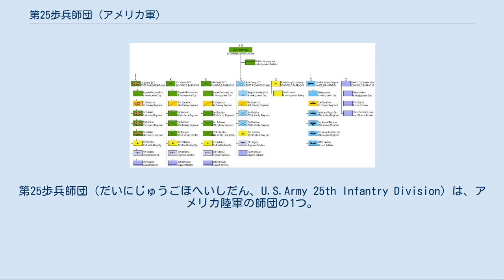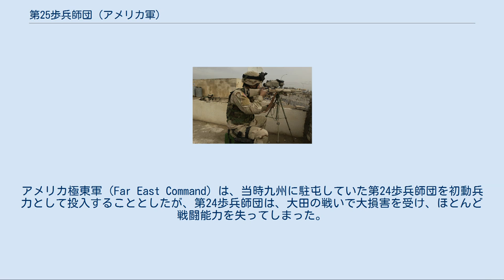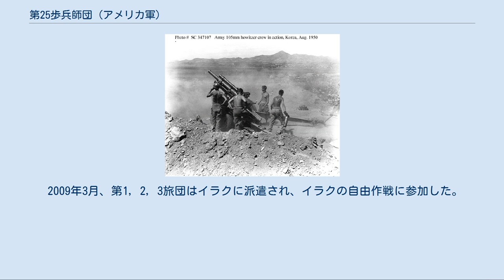第25歩兵師団 (アメリカ軍)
第25歩兵師団（だいにじゅうごほへいしだん、U.S.Army 25th Infantry Division）は、アメリカ陸軍の師団の1つ。
1941年、ハワイ師団を母体として編成されたのち、朝鮮戦争、ベトナム戦争、湾岸戦争、不朽の自由作戦、イラク戦争に参加した歴戦の師団である。
師団司令部はハワイ州オアフ島ワヒアワのスコフィールドバラックスに所在する。
 ガダルカナルで作戦中の第25歩兵師団の兵士。
 第25歩兵師団は、太平洋戦争の開戦に際して、第24歩兵師団とともに、ハワイ師団を母体として創設された。
師団は当初、スコフィールド・バラックスに所在していたが、大日本帝国海軍の真珠湾攻撃ののち、ホノルル市防衛のため、より沿岸に移動した。
 1942年11月より、師団は第14軍団隷下にソロモン諸島の戦いに加わった。
11月25日、第1海兵師団を増援して師団はガダルカナル島に到着し、翌年1月10日よりガダルカナル島の戦い、その後ニュージョージア島の戦いに参加した。
ニュージョージアにおける日本軍の組織的抵抗が終結した後、8月25日より、師団はニュージーランドにおいて休養・再編制に入った。
翌年（44年）2月3日から3月14日にかけて師団はニューカレドニアに移動し、訓練を継続した。
45年1月9日、師団はリンガエン湾に上陸し、11日よりルソン島の戦いに参加した。
 終戦後、師団は日本に進駐し、主に関西地方に駐屯した。
 蔚山近郊で105mm榴弾砲を射撃する第64野戦砲兵大隊 1950年6月25日早朝より、朝鮮民主主義人民共和国軍は大韓民国に対する全面侵攻を開始し、朝鮮戦争が勃発した。
アメリカ極東軍（Far East Command）は、当時九州に駐屯していた第24歩兵師団を初動兵力として投入することとしたが、第24歩兵師団は、大田の戦いで大損害を受け、ほとんど戦闘能力を失ってしまった。
第25歩兵師団は、当初、第27連隊を基幹として戦闘団を編制して朝鮮半島に投入していたが、この事態を受けて、師団主力も韓国に移動することとなった。
師団は、第1騎兵師団とともに、朝鮮戦争初期のアメリカ陸軍の主力部隊として活躍した。
 師団は1954年まで韓国にとどまった後、9月から10月にかけて、ハワイに帰還した。
 1963年初頭、第25歩兵師団からは、ヘリコプターの乗員100名がベトナム軍事支援団に派遣された。
65年8月までに、さらに第65工兵大隊C中隊がベトナムに送られ、派遣人数は合計で2,200名となっていた。
そして1966年、第3旅団の4,000名が派遣されて、第25歩兵師団は、ベトナム戦争に本格的に戦闘加入することとなった。
これらの部隊はカンボジア国境付近で活動していたほか、1968年1月末のテト攻勢の際には、サイゴン近郊で防衛にあたった。
この際の功績から、師団は、1970年中よりベトナム化を進めており、1971年5月までに完全撤退した。
これらのベトナム派遣中、第25歩兵師団からは、22個の名誉勲章者が輩出された。
 なお、オリヴァー・ストーンが監督した映画「プラトーン」では、第25歩兵師団の3/22歩兵大隊B中隊が描写の中心的存在となっている。
 1985年、第25歩兵師団は、軽歩兵師団に改編された。
これは、1983年にウィッカム陸軍参謀総長が発表したAOE軽歩兵師団の構想に則ったものであり、重装備の放棄のかわりに直接支援砲兵と航空兵力が強化された。
改編は1986年10月1日に完了し、師団は軽歩兵師団と改名された。
 師団は湾岸戦争には参加しなかったが、4/27大隊のA, B, C中隊から1個ずつ抽出された小銃小隊がサウジアラビアに派遣されて、前方指揮所の警備にあたった。
これらの部隊は損害を出すことなく、1991年3月20日にハワイに帰還した。
 1995年、陸軍全体の体制縮小に対応し、師団の第1旅団は予備部隊に改編され、アメリカ本土に後方配置されることとなった。
 モースル市で警戒に当たる第25歩兵師団の狙撃手 2004年2月、師団の第2旅団はイラクに展開し、イラク戦争に参加した。
旅団はこの年の終わりにハワイに帰還した。
また、2004年3月には第3旅団がアフガニスタンに展開して、アフガニスタン紛争に参加した。
2/27歩兵大隊および3/7野戦砲兵大隊B中隊が先遣隊としてアフガニスタンに入り、パキスタンとの国境地帯に展開した。
 2005年6月、空挺旅団が師団の4つめの旅団として隷下に加えられた。
また第2旅団はス...